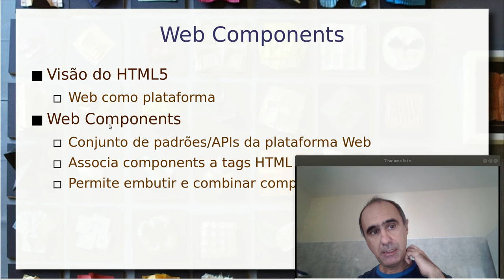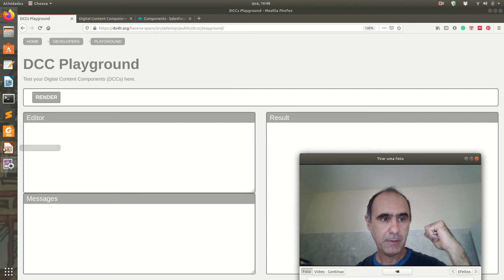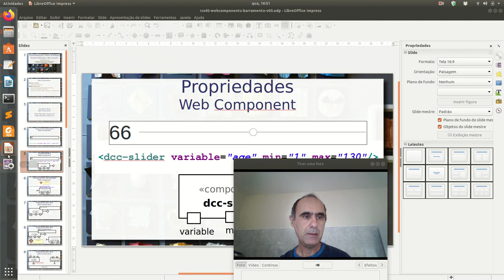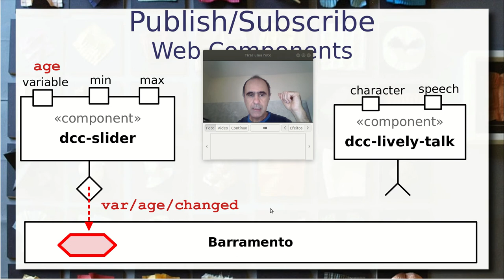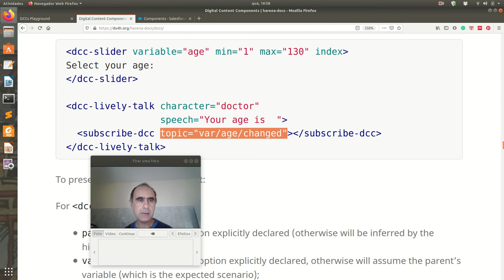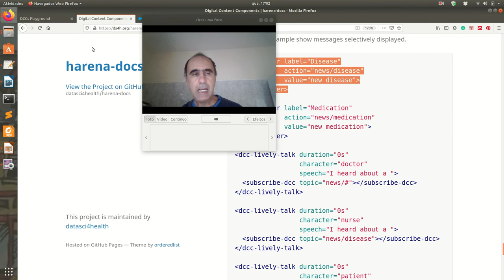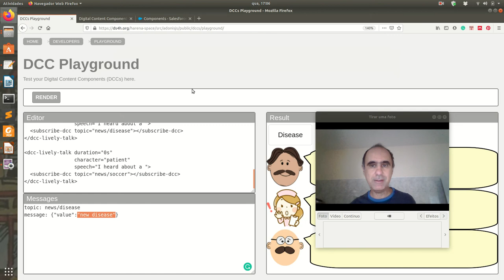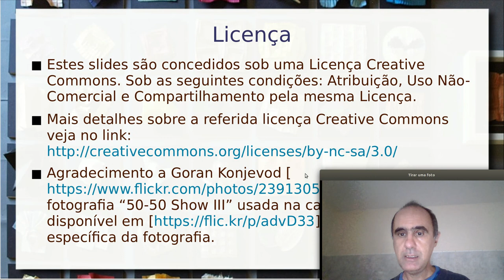Broadcast de Mensagens em Web Components - Aula 02 / parte 4 - Componentes de Software e Reúso 2020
Introdução ao conceito de Web Components e comunicação na forma de eventos e broadcast de mensagens. Broadcast seletivo usando tópicos hierárquicos e coringas.